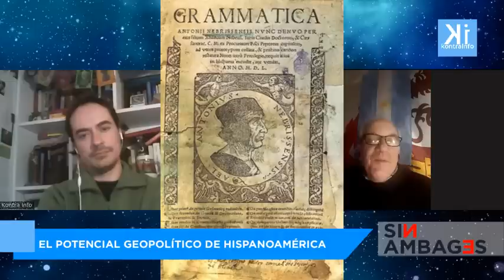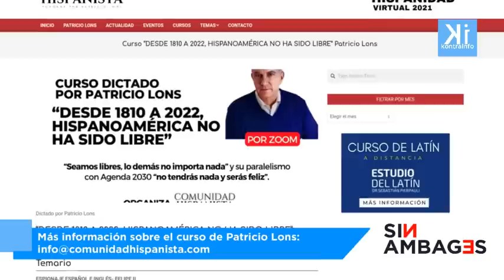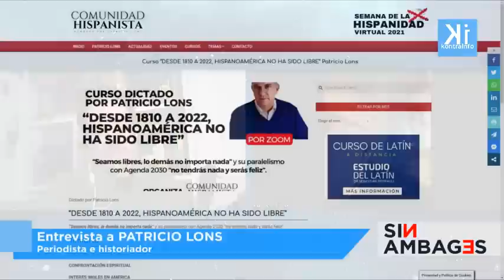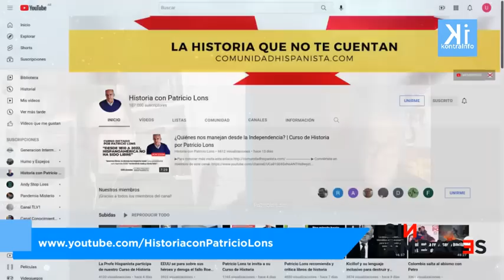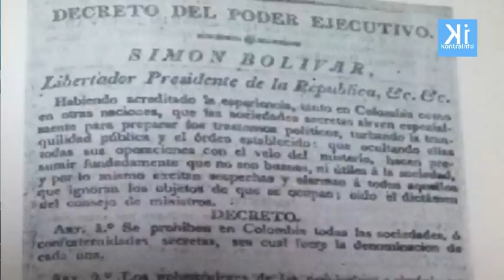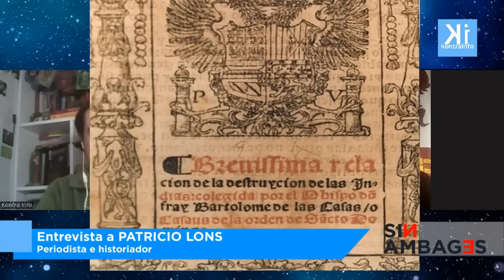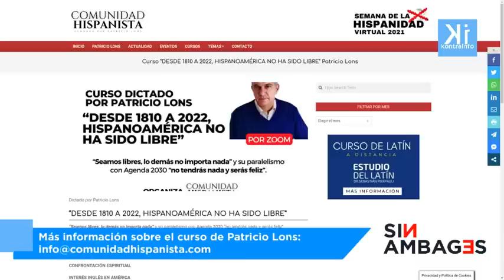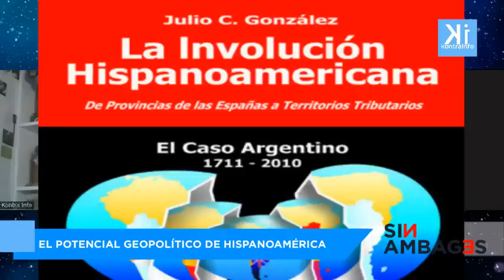Imperio Británico vs Hispanoamérica